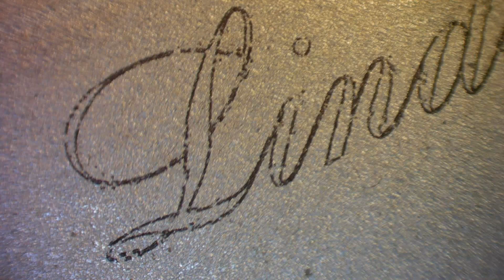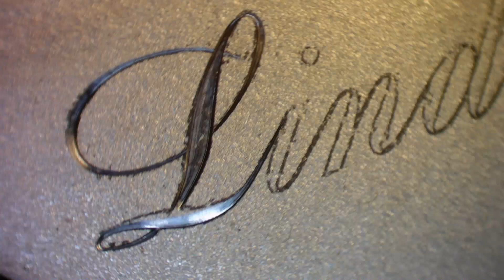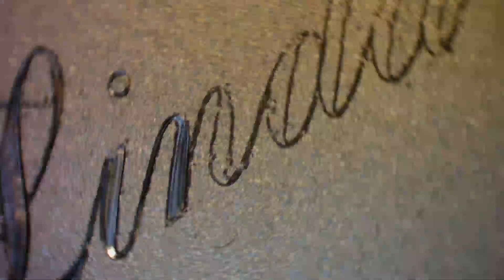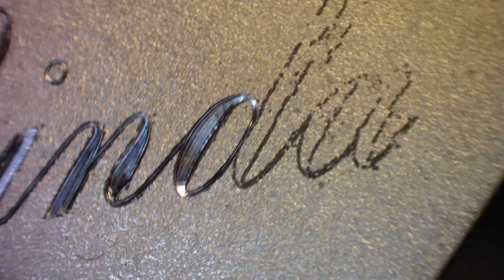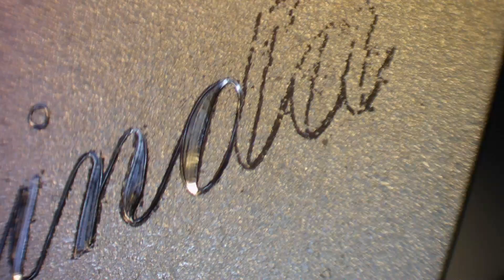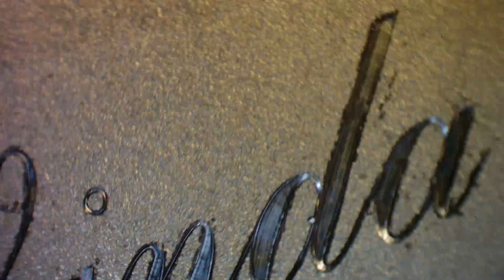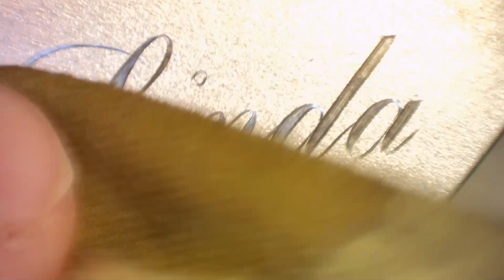Linda,kaiverrus 120° V kaivertimella.